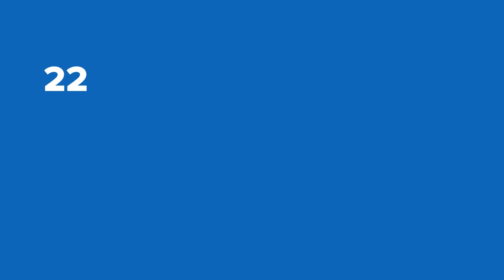What Is A Pre-Owned Demonstrator Vehicle?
The benefits of buying a demonstrator vehicle are endless.
☑️  Pay no freight or PDI fees
☑️  Manufacturer incentives apply
☑️  Retain balance of existing manufacturer warranty
☑️  Lower cost than buying new!

Performance Toyota is a proud member of the Performance Auto Group, a part of the community for over 50 years.

Or visit us at 262 Lake Street, St. Catharines ON L2N 4H1.